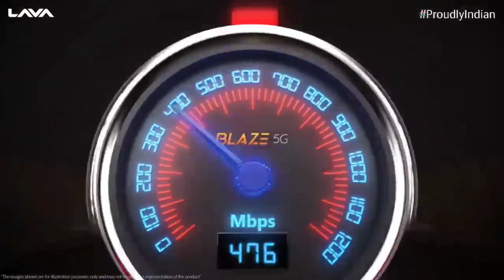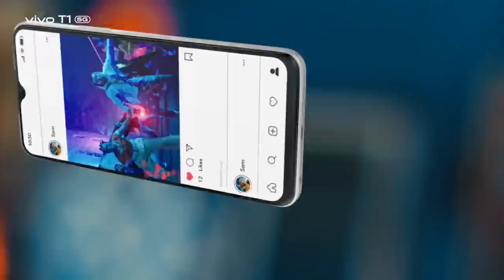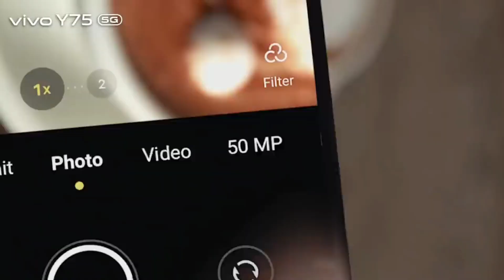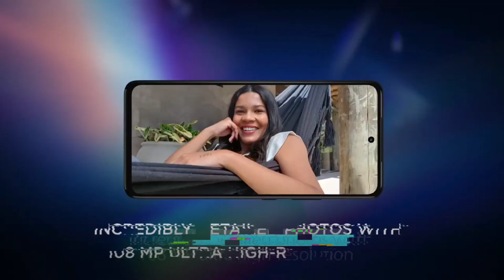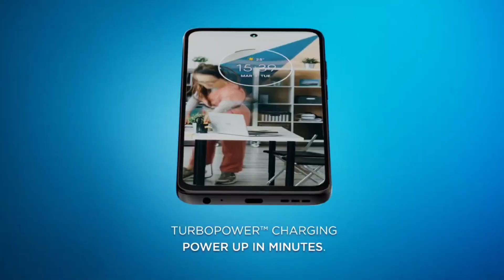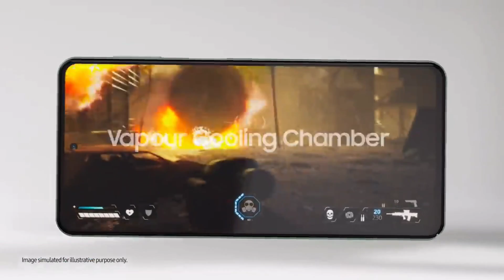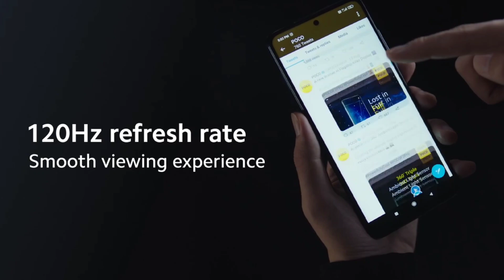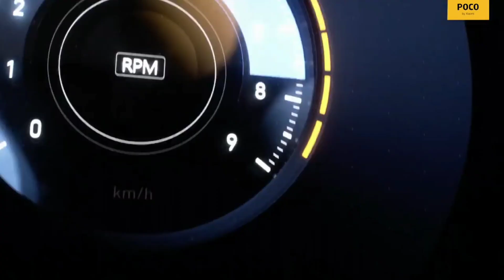Top 5 Mobile Phones Under 15000 [ March 2023 ] - 5G | Powerful 5G Processor | 108MP with 4K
Samsung Galaxy M13 5G
Poco M4 Pro
Moto G62 5G

Moto G82 5G
Redmi Note 12 5G

Redmi Note 12 Pro 5G

Iqoo 9 SE 5G
OnePlus Nord 2T
Google Pixel 6A
Iqoo Neo 7 5G